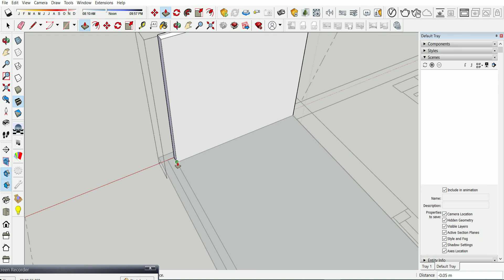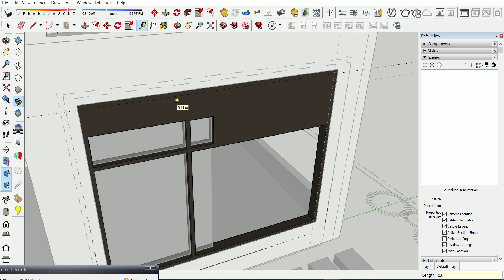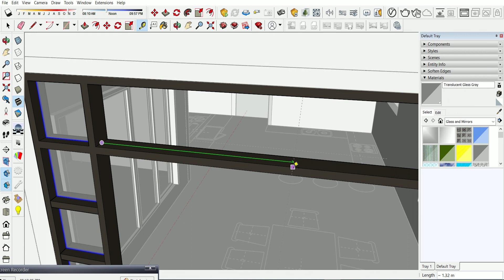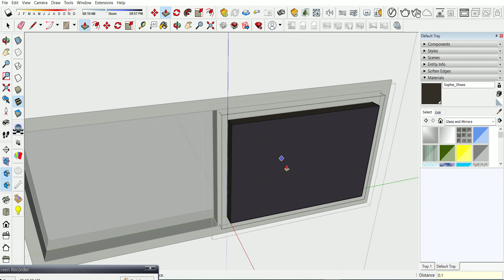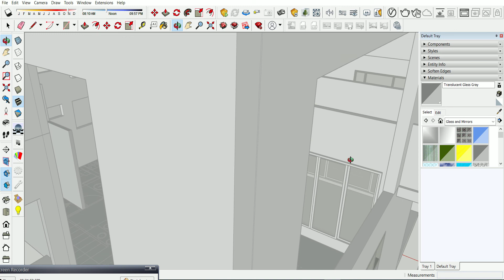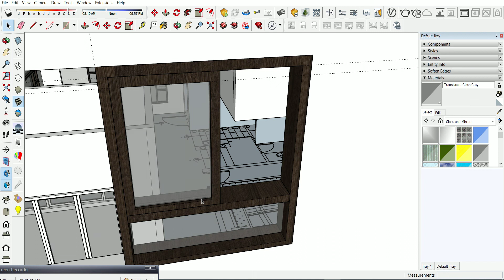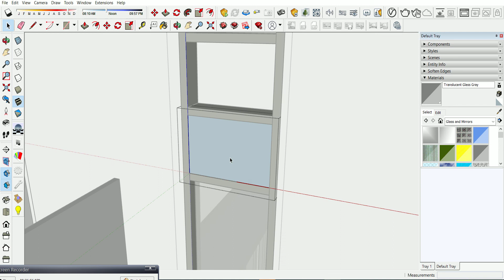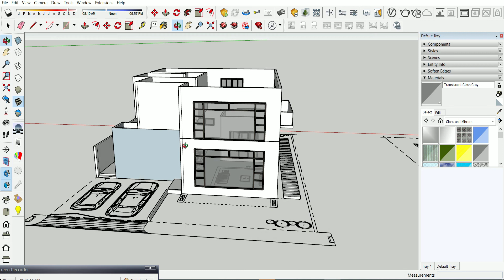House Design Total Area: 119 sq.m Part 2 l ARKIdose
VLOG TITLE: House Design Total Area: 119 sq.m  Part 2 l ARKIdose
YTC: ARKIdose

Thank you mga classmates!.